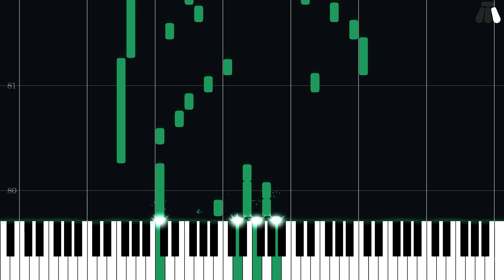Deep Sea of Mare - Super Mario Sunshine - Intermediate Piano Tutorial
Intermediate Piano Tutorial for Deep Sea of Mare from Super Mario Sunshine (2002) in the Super Mario series.